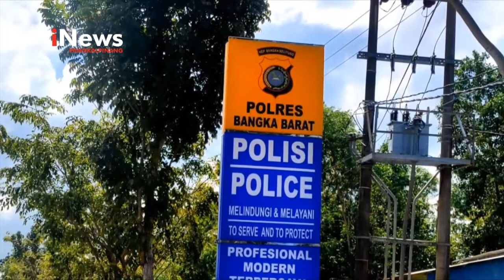5 PENAMBANG TIMAH ILEGAL DITANGKAP POLISI DALAM OPERASI PETI